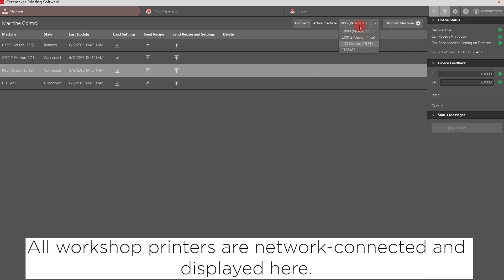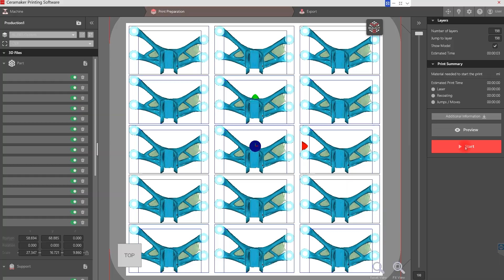CPS 2.0 | C-PRINT - Streamlined Production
CPS 2.0 - Designed to simplify, create, and perform 3D printing ceramics processes.

C-PRINT - Streamlined Production

CPS 2.0 Assets:

* Tailored for industrial production contexts, making it easier for operators to achieve efficient results.

* A user-friendly interface which eliminates the risks of errors due to mishandling.

* Meets the rigorous standards of various industries

Much more to discover.

All printing parameters are readily loaded into the machine